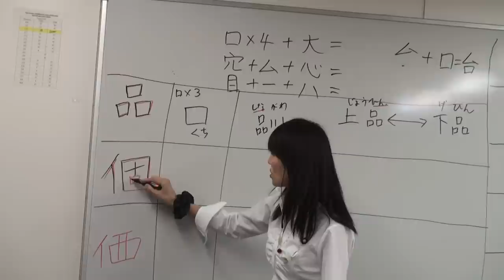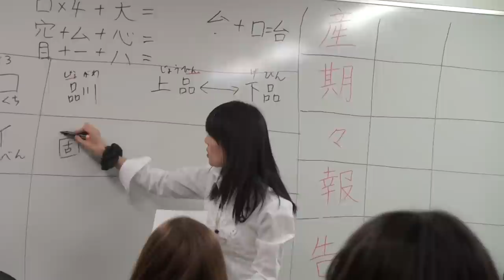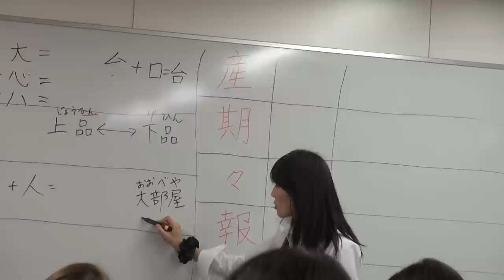Course Clip 4 [Japanese 18745: Kanji II] Instructor: Chiho Okada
Course Clip [Japanese 18745: Kanji II] Instructor: Chiho Okada
授業のひとこま [Japanese 18745: 漢字] 講師：岡田 千帆